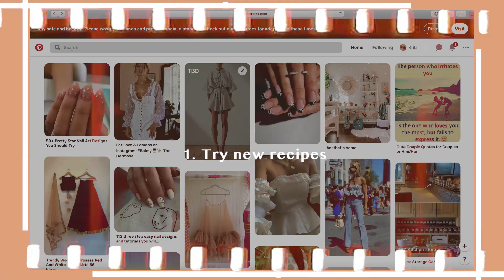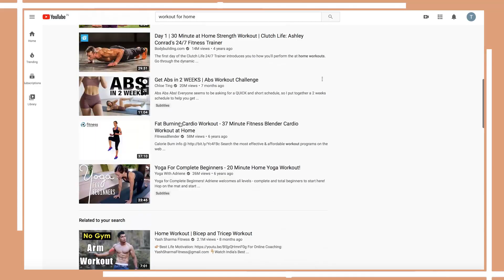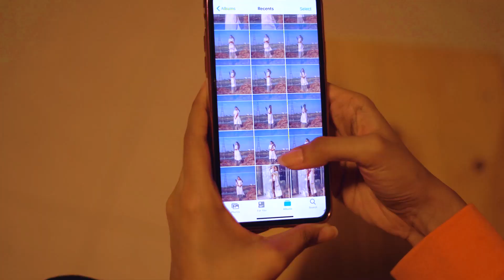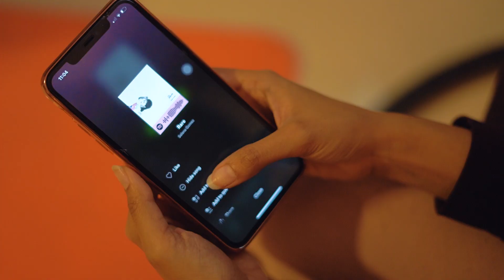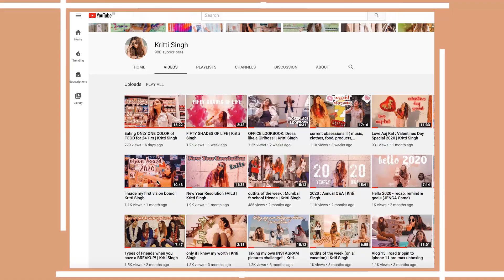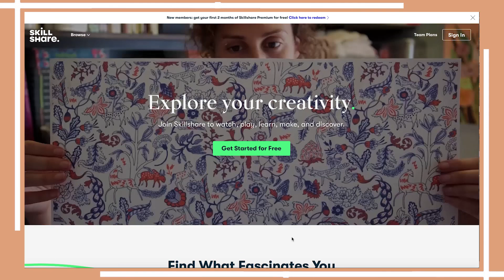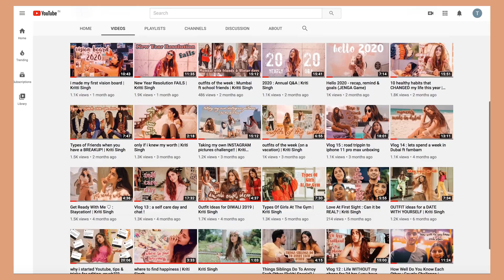10 THINGS TO DO WHILE YOU ARE IN QUARANTINE | Kriti Singh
i know these are stressful times but its definitely better to turn your hours into productive ones. There are sooo many things that we end up ignorning and not doing while we are caught up in our every day hustle. Maybe this is the right time when you can give priority to those things.
Hope this gives you some inspiration to get going and do those tasks rather than lazying around all day in your bed.
Stay safe. Stay indoors. Wash your hands. And take care of your loved ones.

Sending you lots of love and hope.

xx, k

Created by : Kriti Singh

☆ ☾ Edited on : Adobe Premiere Pro CC